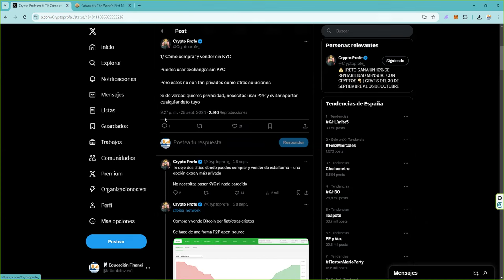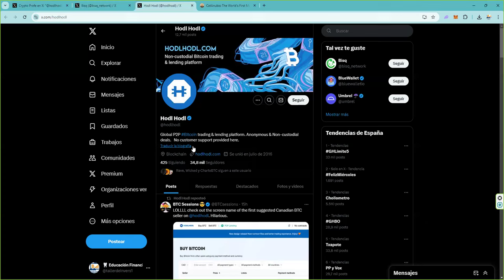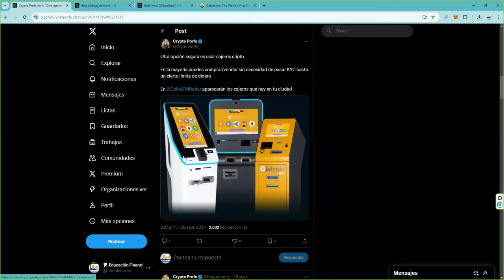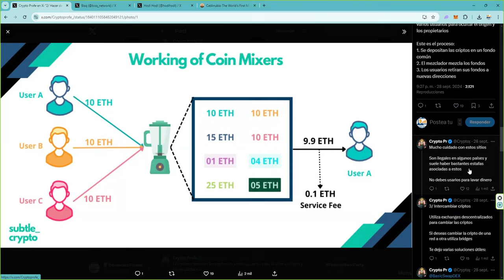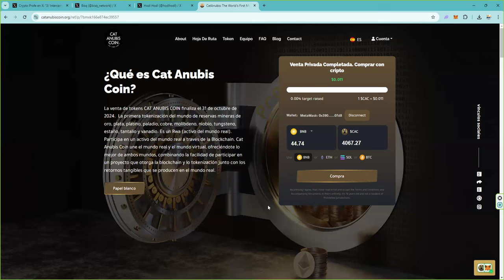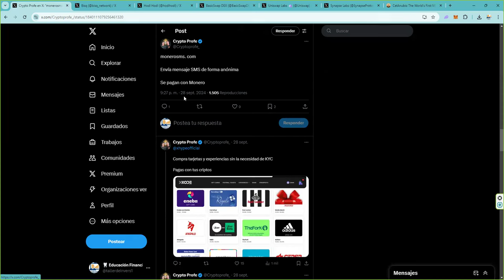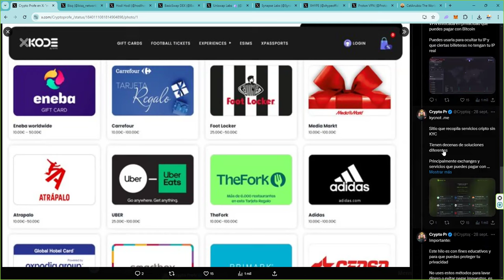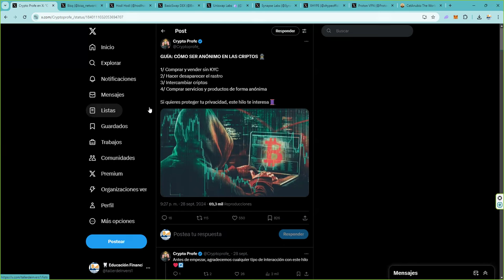🕵️‍♂️CÓMO SER ANÓNIMO EN LAS CRIPTOS CRIPTOMONEDAS CRYPTOS cryptocurrency hacker bitcoin 🕵️‍♂️